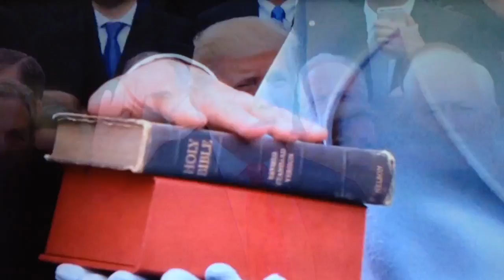2017 Presidential Inauguration President Donald Trump Sworn In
Donald John Trump officially takes office today as the 45th President of The Untied States of America! Let's all hope he's as amazing as we need him to be!